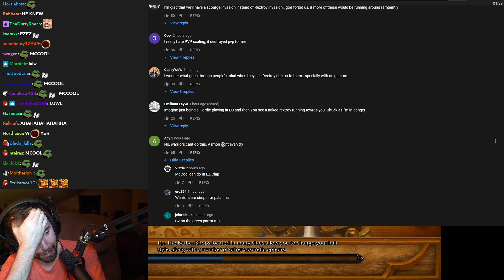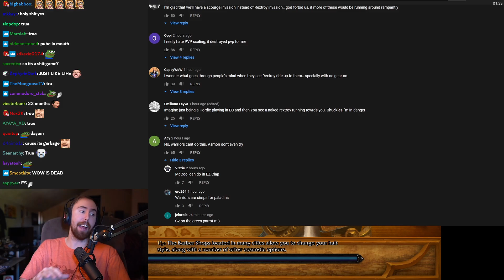A͏s͏mongold Reacts to "One Shotting while NAKED & MOUNTED" | By Rextroy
The literal god Rextroy doesn't even have to dismount to one shot the horde while having no gear, Asmongold cannot believe the latest feat of the paladin god, showing us his latest one shot combo thanks to BFA PvP scaling...